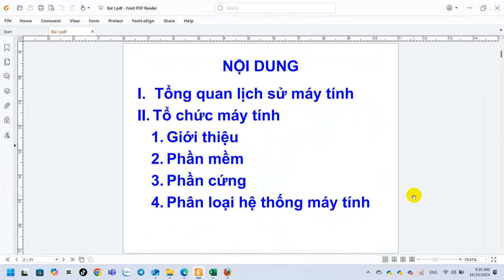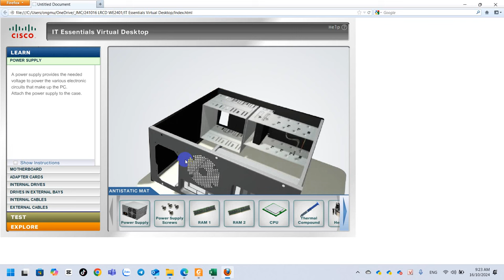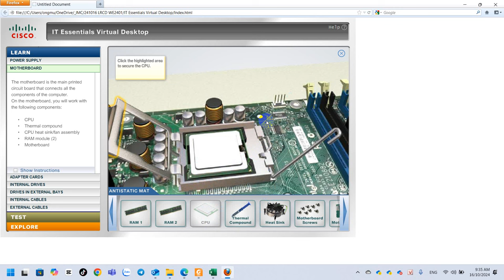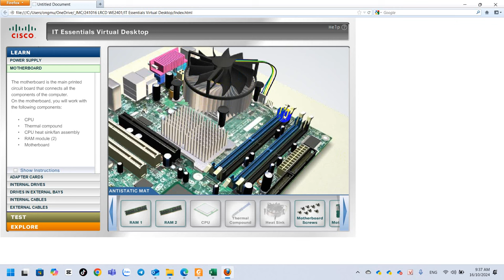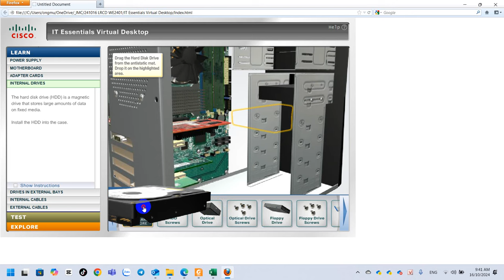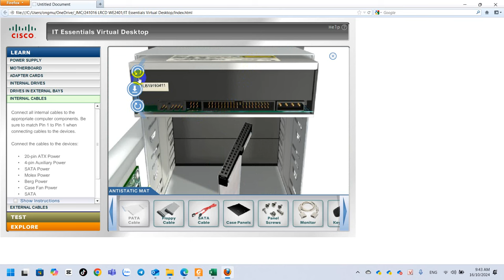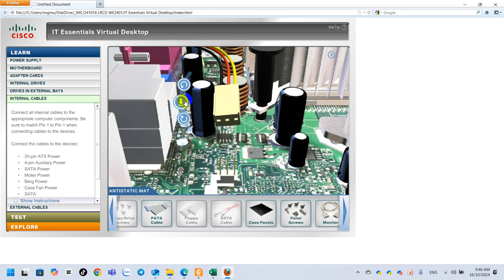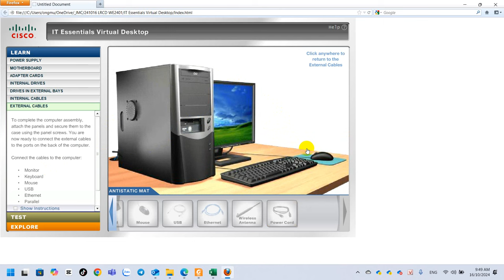LRCD Hướng Dẫn Lắp Ráp Máy Tính Với IT Essentials Virtual Desktop